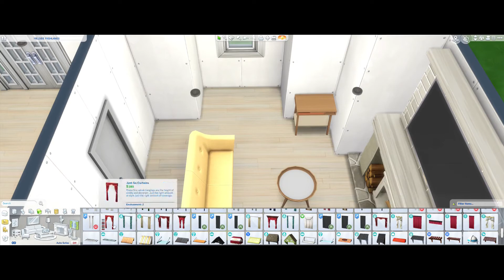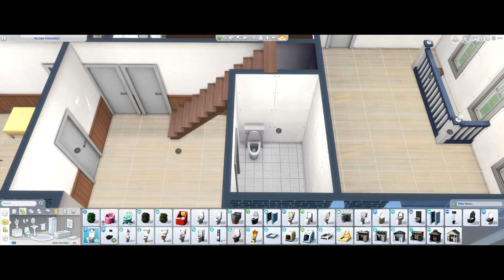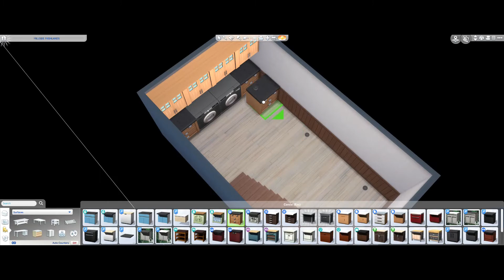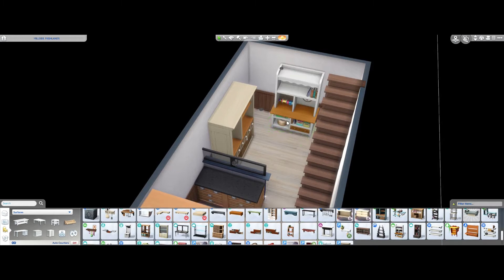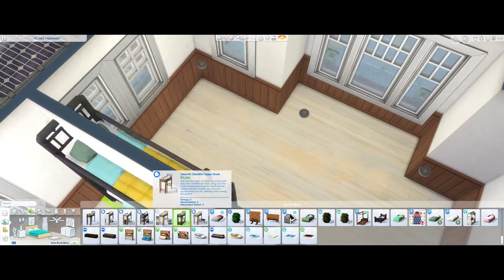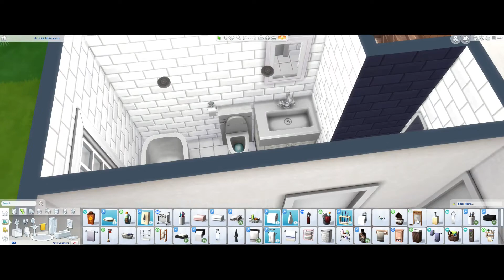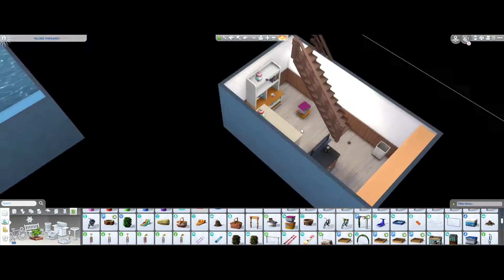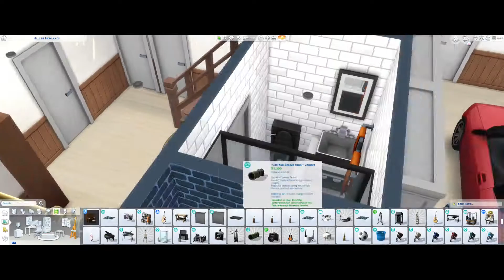Family Home | The Sims 4 | Speed Build | No CC | Download Link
Available on the Gallery ID: simsam94

Custom Content I use:

Illogical Sims packs
Dining table plus, Snowy Escape Plus, Eco Lifestyle Plus, Tiny Living Plus

Hey Harrie and Felix Andre packs
Kichen, Bafroom, Livin' Rum, Tiny Twavellers, Jardane,

Harrie
Country Collection, Halcyon Kitchen, Fancy paintings